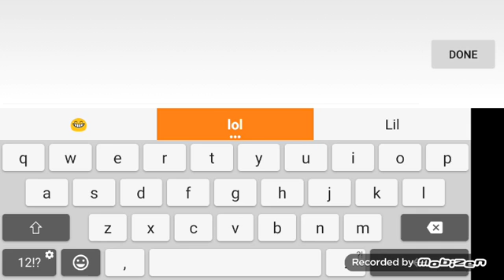Head ball training